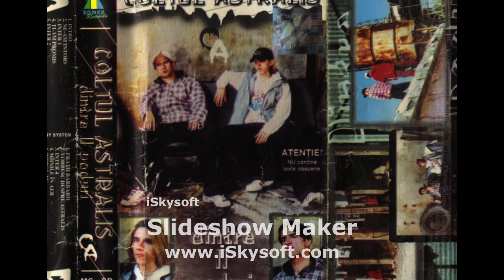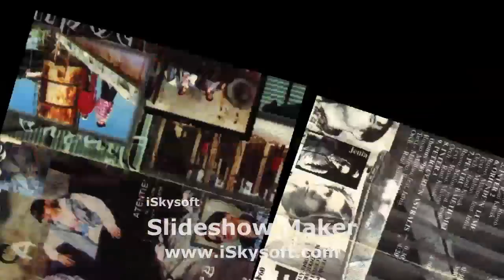Coltul Astralis-Oriunde in lume feat Eugenia Pausan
Album: Dintre II Poduri 2000